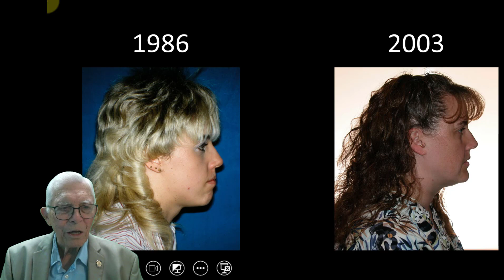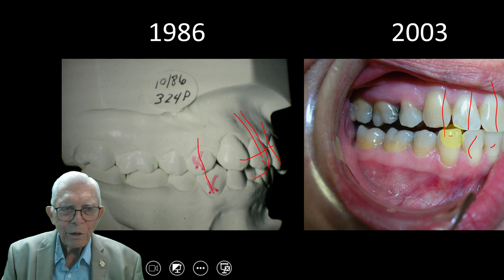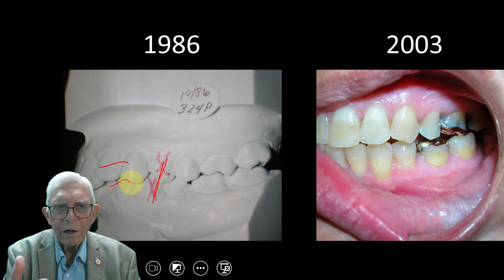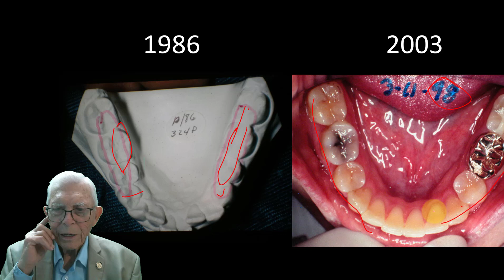Full Treatment of A Complex TMJ Case - Part 1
Watch this series of videos to see a FULL TMJ CASE treatment plan executed over 17 years (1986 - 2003)! There are 4 parts to this excluding this intro.